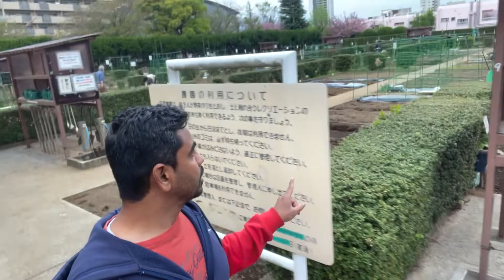Agriculture in Japan 🇯🇵 - land and facilities | ஜப்பானில் விவசாயம் - part 2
Part 2 - land and facilities to do agriculture in Japan